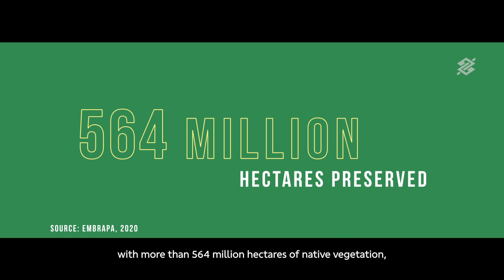COP26 | Video-case #17 (English)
🇧🇷 BRAZIL AT THE COP26

The Ministry of Environment of Brazil is bringing successful cases of sustainability from throughout the country all the way to the COP26. Each case shows that the GreenFuture is already a reality in Brazil.